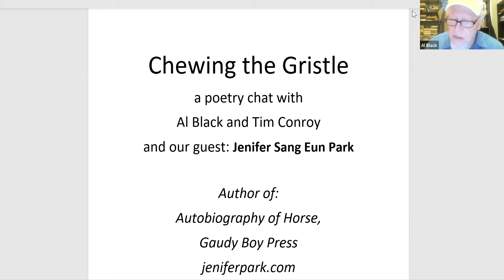Chewing The Gristle Jenifer Sang Eun Park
In this episode of Chewing the Gristle, poets Al Black and Tim Conroy chat with Korean American poet Jenifer Sang Eun Park. In high school, Jenifer wrote essays and sonnets in a cubicle alone in the library and began a journal practice. It wasn't until her undergraduate years at the University of Colorado that she realized she wanted to "practice poetry and develop her processes." Instead of sitting down to squeeze out a poem a day, she gives herself grace. Jenifer encourages journaling to the emerging poet to foster a writing ritual with lower stakes. Jenifer waits to write her poetry until she has an "intense hunger to write." When that build-up rises, she spills on the page projectile fashion. Jenifer scavenges from her "word vomit" and chooses what has possibilities. As she works, Jenifer writes and revises, moving backward and forward in a "non-linear process." Except for the haunting poem "Public Mourning," Jenifer reads to us from her full-length collection, "Autobiography of Horse." This imaginative book of poetry delves deeply into horses, culture, humanity, obsession, cruelty, and the masks we wear to see ourselves. For her, the magic of having a book published is it lingers as an "organic living thing beyond herself," and poems connect to others so that "the past version of who we are, reincarnate." When we ask her about poetic elements, rejection, mediocrity, and success, all poets will want to hear her responses. Throughout the interview, Jenifer offers listeners her remarkable insights, genuineness, and the utter originality of deeply imagined work.

Poems in order of recitation:

"According to Korean superstition" (excerpt from Autobiography of Horse)
"I crushed hard in the beginning" (excerpt from Autobiography of Horse)
"In the Omak Suicide Race" (excerpt from Autobiography of Horse)
"The Red Horse wears a saddle" (excerpt from Autobiography of Horse)
"In a photo, the body of a horse" (excerpt from Autobiography of Horse)
"Some explanations [on why I write about horses]" (excerpt from Autobiography of Horse)

Bio:
Jenifer Sang Eun Park earned her B.A. in English and B.A. in Communication Studies from the University of Colorado at Denver (2010), and her M.F.A. in Poetry from the University of Alabama (2016). Her first book, Autobiography of Horse (2019), was selected by Wong May as a co-winner of the Gaudy Boy Poetry Book Prize. Her essay, "Yellow Like My Dad," shortlisted for the 2018 Cosmonauts Avenue Nonfiction prize, was selected by Ira Sukrungruang as the winner of the 2018 Under the Gum Tree Creative Nonfiction Prize. Her work can also be found in Mantis, Dreginald, Essay Press, storySouth, Mid-American Review, and elsewhere.
She's currently working on a collection of poems / essays about her experiences as a first-gen Korean American and small fictions that reimagine her mom as a Mindy that could have been. She's also working on a thing that interrogates how exams, tests, and assessments measure aptitude in ways that are limited/limiting. Originally from Denver, Jenifer lives in Tuscaloosa and teaches creative writing, first-year writing, and literature at the University of Alabama.